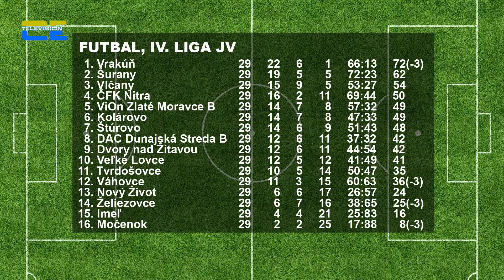POHODLNÁ VÝHRA ČFK NITRA